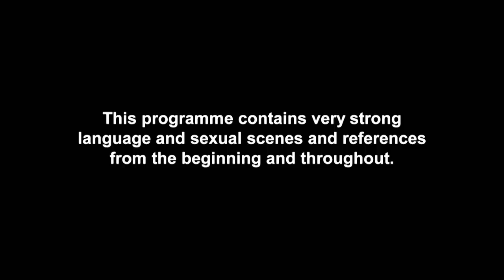Sob! Abbie’s Single Status Break Down | Geordie Shore 1606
Abbie gets pure emosh when Chloe and Sam return from their date…